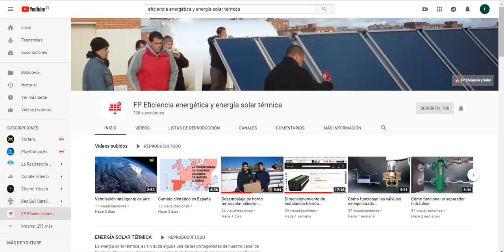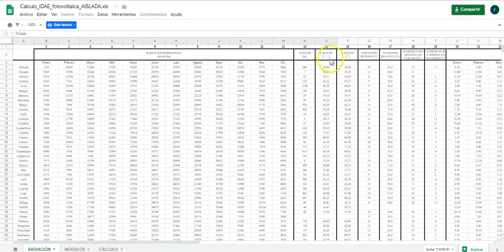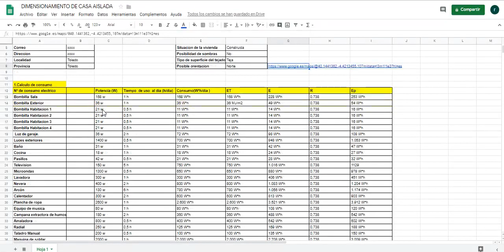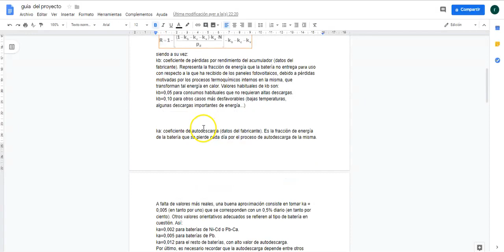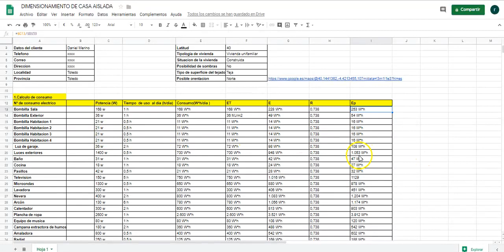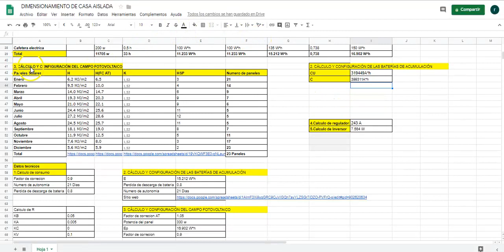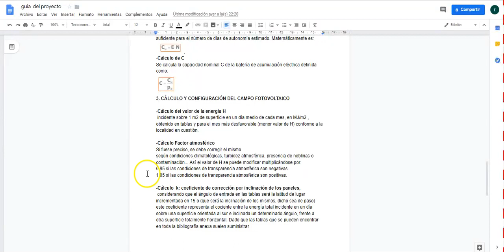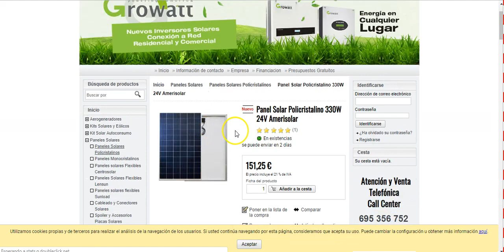Dimensionamiento de instalación fotovoltaica aislada de red en Toledo (1/3)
En este vídeo, nuestro alumno René Paredes, de 1º curso del Ciclo de Eficiencia energética y energía solar térmica de Salesianos Carabanchel, ha procedido a construir todo un dimensionamiento fotovoltaico de consumo propio para una vivienda real situada en un entorno real situado en la provincia de Toledo y aislada de la red eléctrica. René ha optado por realizar este trabajo basándose en los conocimientos transmitidos en clase y decidiendo optar por un proyecto real surgido de uno de sus amigos: estamos convencidos de que es la mejor forma de llevar a la práctica sus nuevos conocimientos. René planifica su trabajo mediante un estudio previo u hoja de necesidades eléctricas, la ubicación de la instalación, el cálculo del campo fotovoltaico, el cálculo de baterías de acumulación y la selección del regulador de carga e inversor de aislada. Todo ello aderezado con referencias a los productos y dispositivos seleccionados. Entre las herramientas empleadas destacamos el uso de hojas de cálculo colaborativas de Google Docs, así como Google Maps para identificar la ubicación de dicha instalación. Estamos convencidos de que os será de utilidad y además, todo el proyecto se puede descargar del vínculo anexo. Un fuerte abrazo a todos.